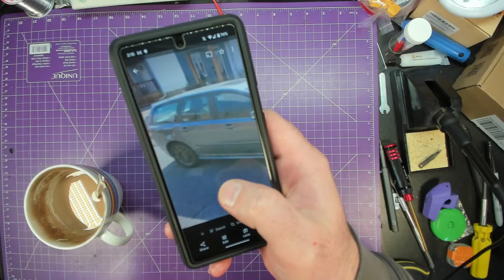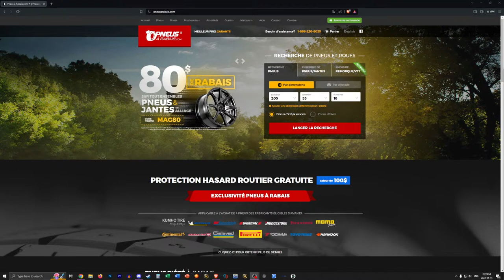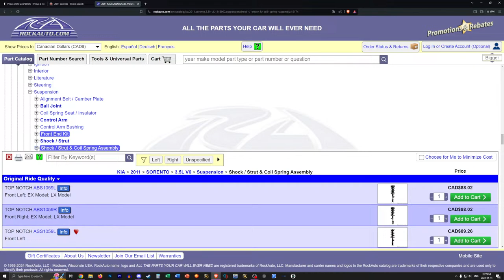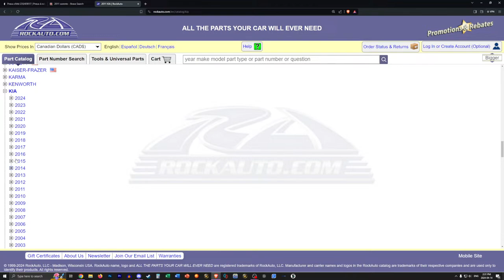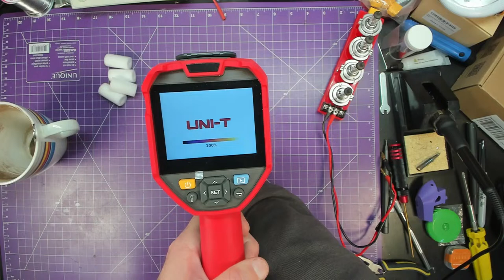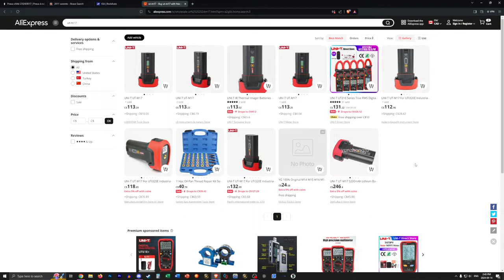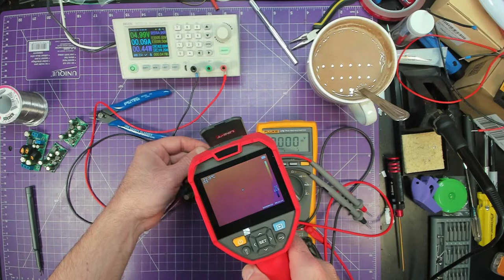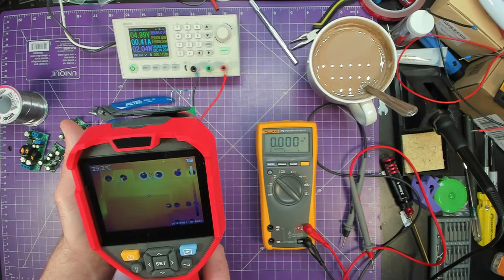38 - A N X I E T Y S T R E A M - April 14th, 2024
Just come hang out!

Do you want to request I buy something? Use this form. (Note: ZERO guarantees)